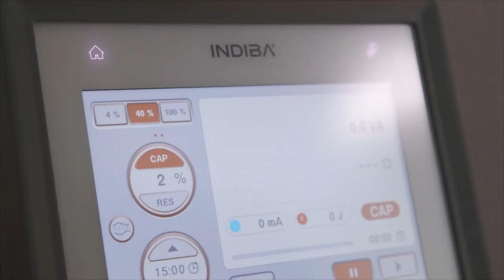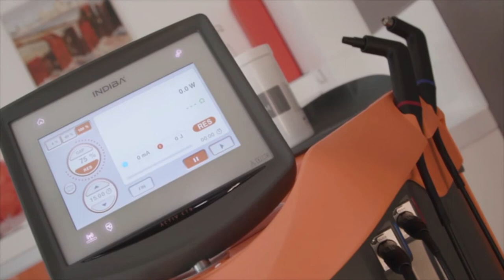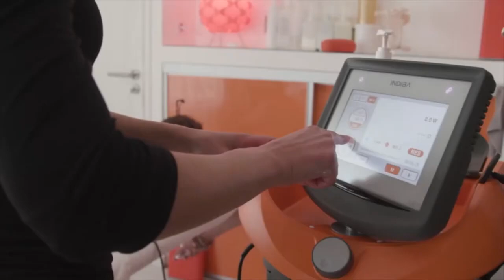Christophe Lemaitre & Maegan Krifchin Road to the Olympics SP